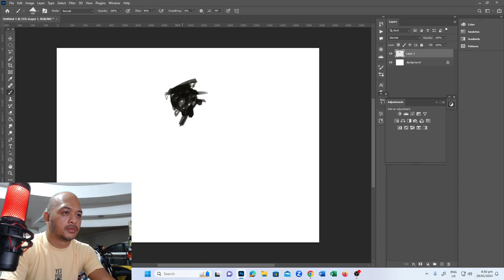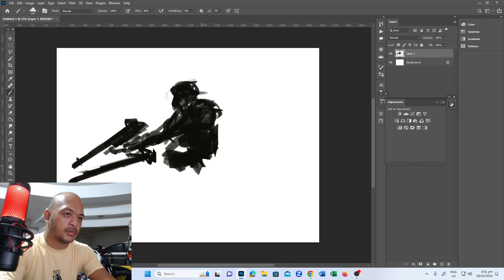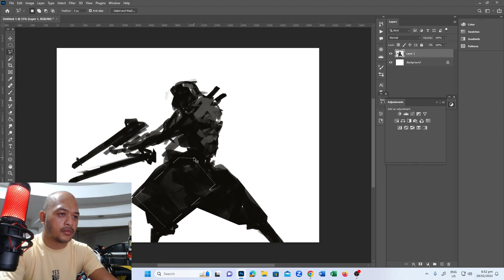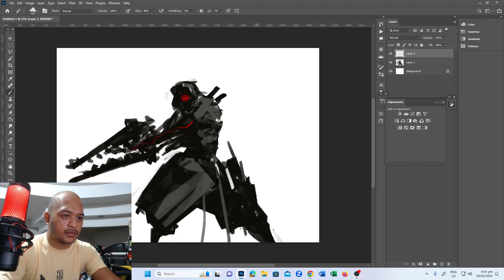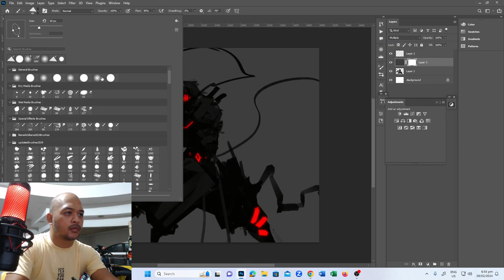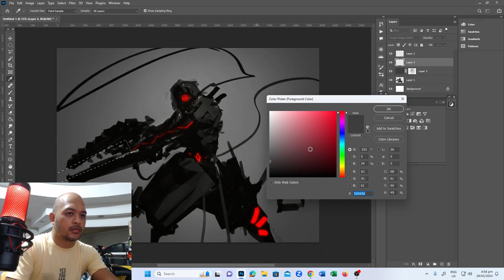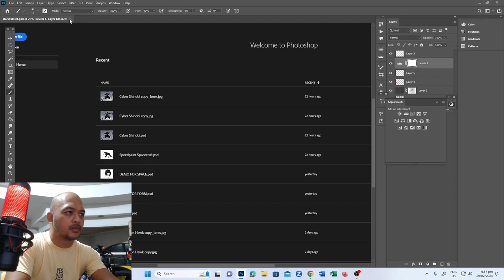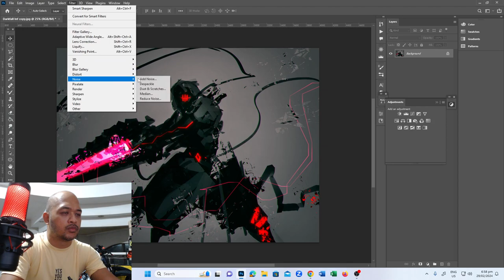Speedpainting Cyber Assassin in 9 minutes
THIS IS NOT A TIMELAPSE.
Actual time to finish this design concept